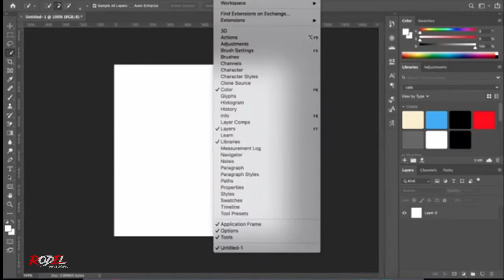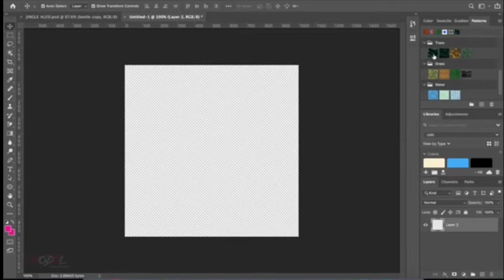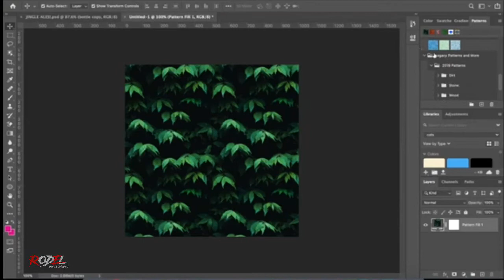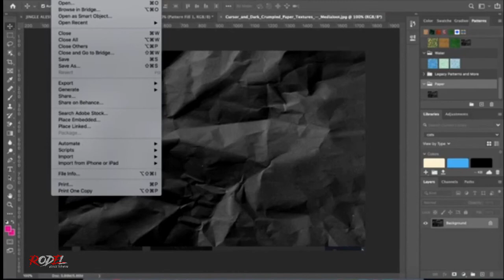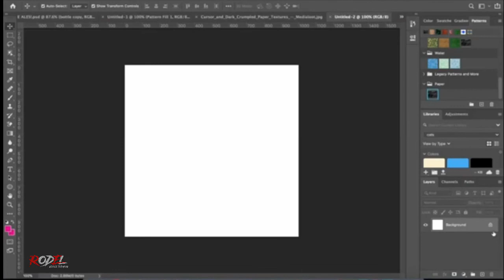Adobe Photoshop CC 2020 - New working Pattern window | Rodel Vlogs